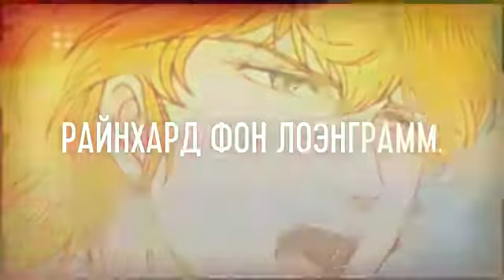Райнхард фон Лоэнграмм